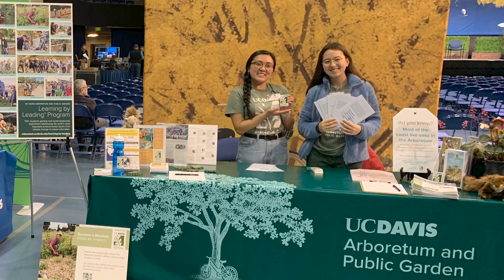Student Leaders: Noreen Mabini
As a co-coordinator for the Learning by Leading Waterway Stewardship team, Noreen Mabini has lead notable improvements in the health and sustainability of the UC Davis Arboretum Waterway. Watch to learn more about Noreen's experiences in the Learning by Leading program, and to see some of the great projects our students leaders get to take on!